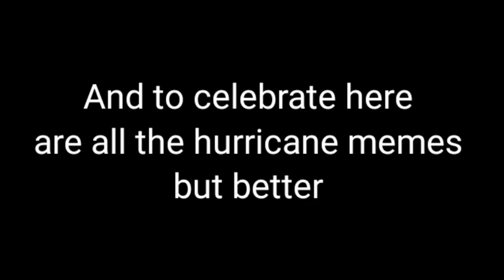100 SUBSCRIBERS SPECIAL EDITION (hurricane memes galore)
Thanks for supporting me in this journey
songs:
Blood sugar Pendulum [hold your color]
The way Zack Hemsey
King of Arizona Clutch
Noble savage Clutch
Michael Jackson's BEAT IT
Don't get in my way Zack Hemsey